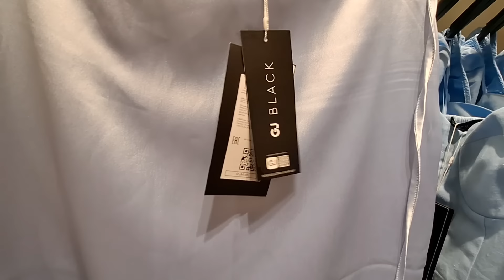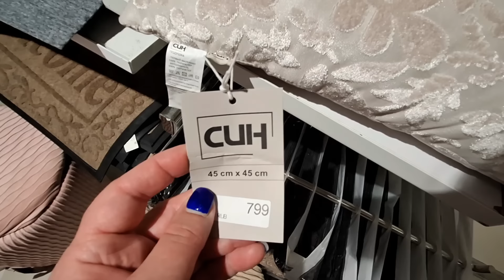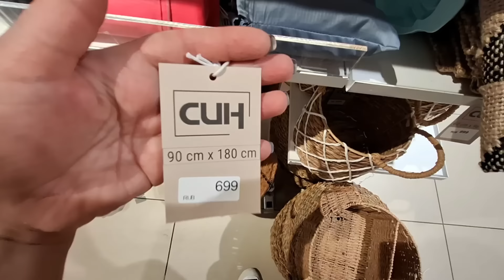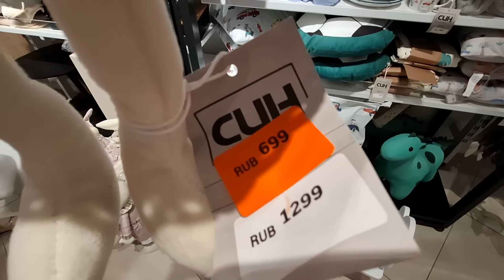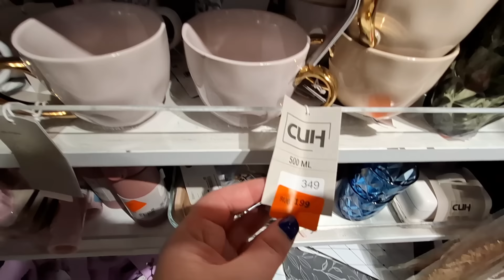Отвезла Веню в дневной стационар,Встретила подписчицу .Шопинг в Глория Джинс и не только.